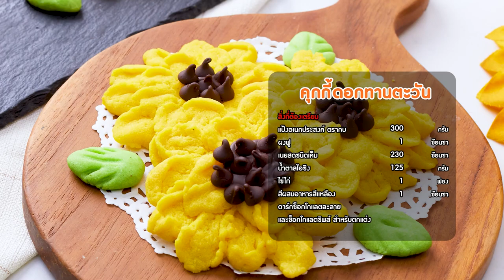อาจารย์ยิ่งศักดิ์ มีเทคนิคการทำ คุกกี้ดอกทานตะวัน จากแป้ง TFM มาฝาก | Perfect Cooking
▲Line @yingsakfood